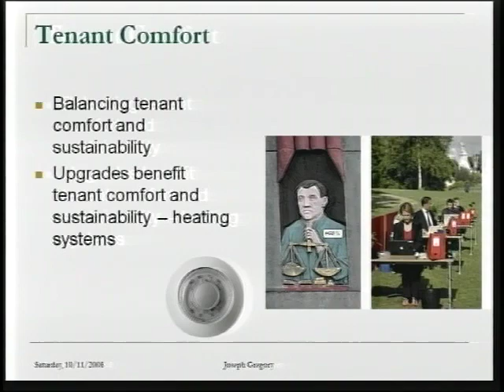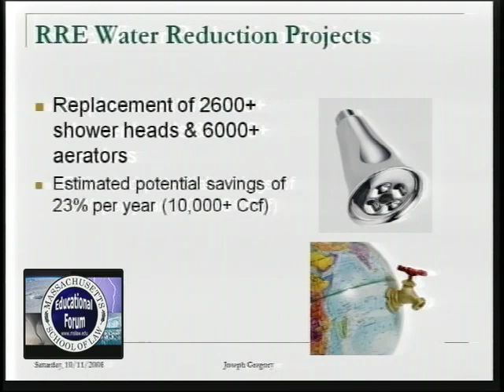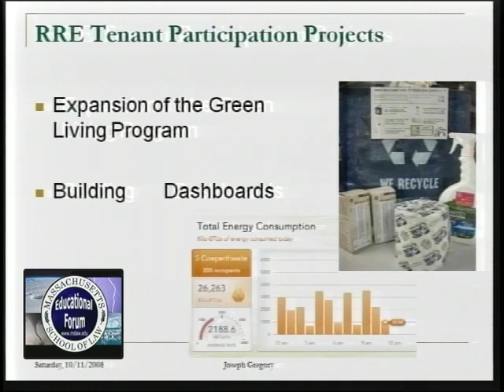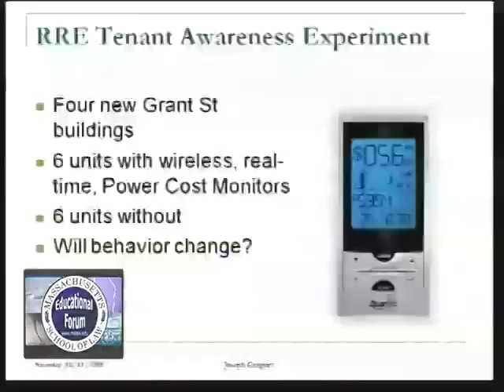Making Buildings And Tenants More Energy Efficient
How we can better conserve resources in our homes. The Massachusetts School of Law's Educational Forum presents part 3 of a Conference on Global Climate Change with Joseph Gregory, Assistant Director of Sustainability for the Real Estate Division of Harvard University.